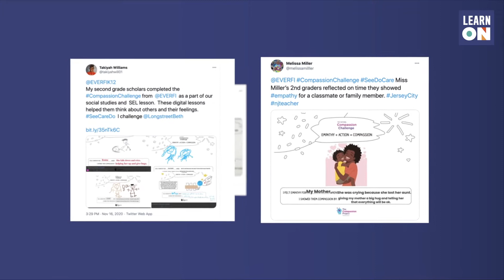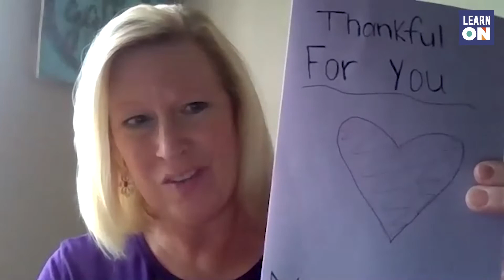Creating a Compassionate Classroom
This week on LearnOn we're recapping the National Compassion Challenge and checking in with teachers about how they cultivate compassionate learning environments for their students and the entire school community. We love seeing examples of social-emotional learning in action and educators are always finding new ways to model empathy, kindness, and respect. In this episode we hear from inspiring students as they reflect on their experiences with empathy at school and we share tips and stories from Darbie Valenti (Curriculum Advisor in Missouri), Cecilia Gray (Family and Consumer Sciences Teacher in Arkansas), Maria Herrera (School Counselor in Illinois), Emma Gonzalez (Prevention Educator in Illinois), and Julie Ingram (Technology and Personal Finance Teacher in Mississippi).

About LearnOn and EVERFI:
LearnOn is a community focused on fueling the movement of teachers improving and celebrating whole-child education.

New episodes of LearnOn air Fridays.